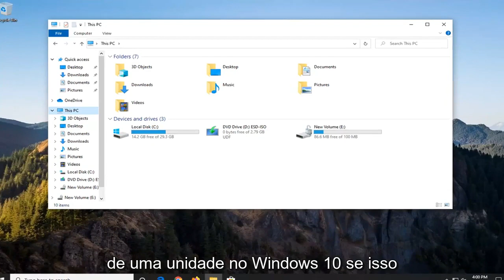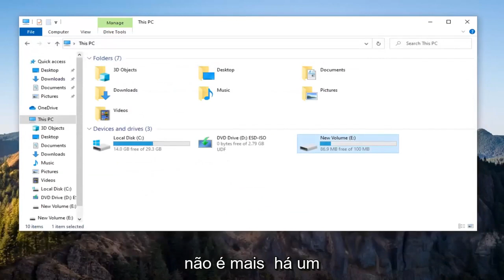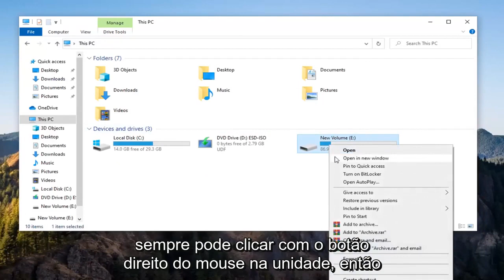Como remover o ícone de cadeado de uma pasta ou disco no Windows 10/11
Como remover o ícone de cadeado ou cadeado das unidades no Windows 10.

Se você vir um ícone de cadeado sobreposto em seus arquivos ou pastas, significa que as opções de compartilhamento ou segurança foram adulteradas, seja por você ou por um software ou ao alterar sistemas operacionais e migrar dados ou ao ajustar as configurações do HomeGroup. O ícone de cadeado significa que o arquivo ou pasta não é compartilhado com ninguém. O cadeado geralmente aparece em PCs com HomeGroups.

Para resolver esse problema, você precisa se apropriar dessa pasta ou alterar os direitos de acesso do seu usuário. Você precisa ser um administrador para fazer esse tipo de alteração. Isso pode ser feito alterando as configurações de segurança na pasta para permitir que o grupo Usuários, no mínimo, leia a pasta.

Proteger seus discos rígidos pode ajudar a evitar acessos indesejados e adicionar mais segurança aos seus dados. O Windows permite a criptografia de arquivos e pastas por meio do Sistema de Arquivos de Criptografia ou EFS. Depois que suas unidades estiverem criptografadas, você verá um ícone de cadeado ou cadeado em suas unidades.

As edições Pro e Enterprise do Windows 10 têm um recurso BitLocker que coloca as unidades em um estado bloqueado e as criptografa para proteção adicional. O EFS não é tão forte quanto o BitLocker, mas também funciona com eficiência. Quando você criptografa seus arquivos e unidades, ninguém tem permissão de acesso a eles, a menos que seja descriptografado usando a senha da sua conta de usuário do Windows.